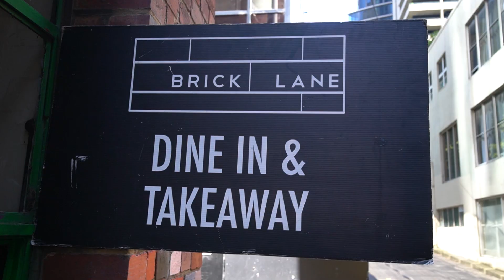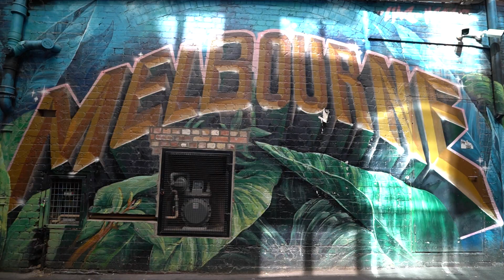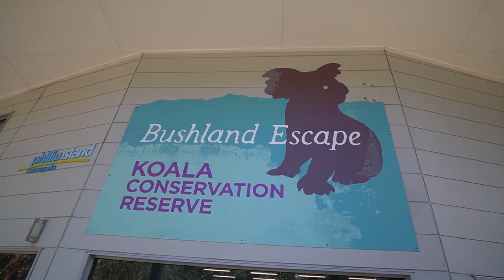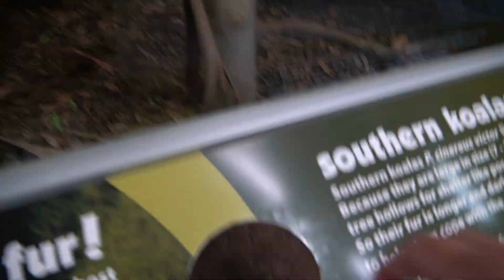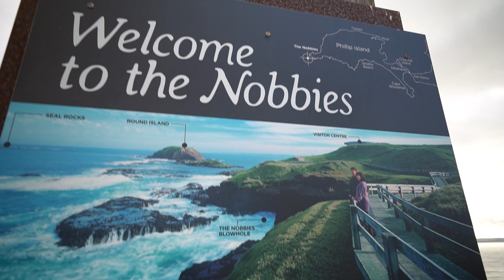MELBOURNE VLOG! - Moomba Festival / Phillip Island and more!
In this week's vlog we show some special people around Melbourne, head to the yearly Moomba Festival, see the penguins at Phillip Island and cruise down the Yarra River!